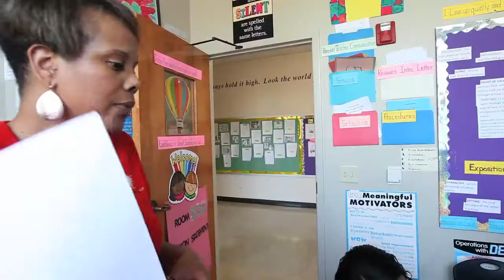Top Workplaces 2014: Milwaukee College Prep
Milwaukee College Prep School teacher Nickola Sims talks about her love of working at the school on N. 36th St in Milwaukee. The charter school is being recognized as a Top Workplace. Video by Mike De Sisti